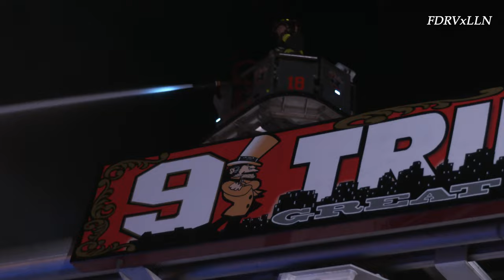**FIRST DUE ARRIVAL 5th ALARM!** Bystanders IN THE WAY!! HEAVY FIRE Thru-out Commercial [Box 358]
212 Sullivan Street 163 Bleecker Street

MAN to BC2: Getting multiple calls for smoke in the area.

BC2 to MAN: We’re gonna go with a 10-75. Looks like a rear tenement.

CIDS: 212 Sullivan Street, 4 story MD 25x75, 212R is the rear tenement. Access to rear through exposure 2.

L-20 FAST, E-14 4th Due

BC2 to MAN: We have a good smoke condition in the street, still trying to locate the source.

SQ18 is the Squad company on the box

Div. 1 to MAN: We’re 10-84. Extra engine and truck (E003, L003).

Div. 1 to MAN: I need CIDS for 165 Bleeker Street and PD for crowd control.

Div. 1 to MAN: Can you have 3 Truck respond the opposite direction from West Broadway from Bleecker Street.

L003 to MAN: We are stuck in heavy traffic in a large crowd around the block, members are on foot coming up to the scene. We’ll make our way around the block.

Div. 1 to MAN: Fire building is 163 Bleecker Street.

No CIDS for 163 Bleecker

Div. 1 to MAN: Transmit a 2nd Alarm

Div. 1 to MAN: Staging is Bleecker and West Broadway.

MAN to E007, BC01, BC31RUL, BC04SO: Responding to the 2nd alarm? (10-4).

MAN to Div. 1: Two things:
SAT1 is assigned with E009 transporting.
Reports of airmail being thrown at incoming units.

Div. 1 to MAN: 10-4.

Div. 1 to MAN: S/C 2 additional trucks (TL12, L11)

Div. 1 to MAN: 4LS, 2LO. Primaries on fire floor are negative. Fire is on the 1st floor in the ceiling.

Div. 1 to MAN: Transmit a 3rd Alarm. Have all 3rd alarm units come to the command post in front of the fire building.

MAN to Div. 1: On the 3rd alarm you're not getting the trucks since the other two were s/c already.

FC1 to MAN: By order of Car 4C, S/C (2) additional ladder companies (TL15/TL1, L006). Into the command post with 10' hooks.

FC1 to MAN: Progress report on 3rd Alarm Box 0358, 163 Bleecker Street @ Sullivan Street, 2-story mixed occupancy - commercial 1st floor, dwelling above. Fire located on 1st floor. Car 4C Deputy Assistant Chief Gala reports primaries are negative. Secondaries on fire floor are negative. Remaining secondaries are underway. MBFKD. Trucks continue to open up. Searches in exposure 2 and 4 are negative. Rescue 1 and Squad 18 will be taking up, DWH. 1 hour, 15 minute duration.

FC1 to MAN: By orders of Car 4C, requesting (2) additional ladder companies (TL18, L10). Report in with 10' hooks.

Car 4C requesting (2) additional battalions (BC35, BC32)

FC1 to MAN: Members are being removed from the building, going to an exterior attack.

Probably:
E024, E033, E055, E014, E003s/c
L005, T009, L020F, L003s/c
RS01, SQ18
BC. 2, 6
Div. 1
RAC1, 2, RAC Manager

2nd Alarm Probably:
E005, E028, E007
L008, T001, T012s/c, L011s/c
E009T SAT1
RB, SB, BC31RUL, BC04SO, BC01
FC01, FC Batt
TSU1
Car4C

3rd Alarm Rundown:
E015, E010, E016, E001
T015/T001s/c, L006s/c, T018s/c, L010s/c
E263 Communications
BC09 Staging, BC58 Air Recon, BC08, BC35s/c, BC32s/c
Car 22B
Mask Service Unit

Relocations:
TL15/TL1
L24/L5
BC46/BC1
E325/E14
E054/E003
TL119/TL12
E26/E24
BC26/BC9
L002/L006
E006/E
E293/E006
SQ288/RS01
E039/E001
L125/L002
TL135/T001
L123/L010
E299 to MAN: We're at E001 but E039 is already here. Need us to go somewhere else? (re-relocated to E26)
E299/E26